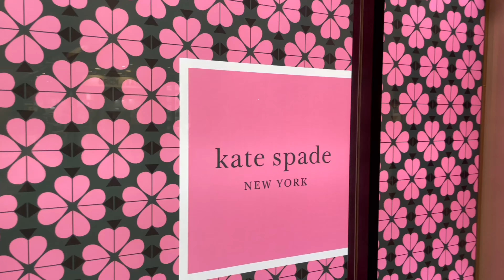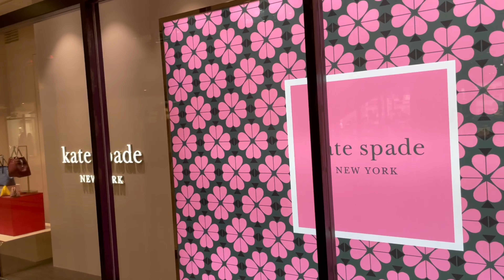♠️KATE SPADE JAPAN | Mitsui Outlet Park Makuhari |Shop With Me in Japan